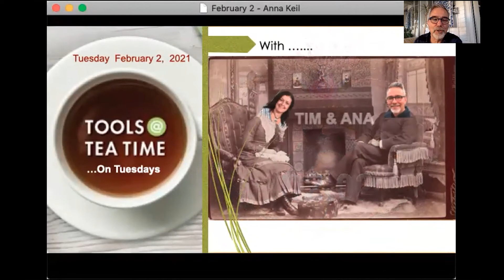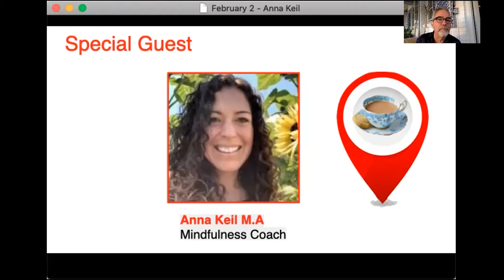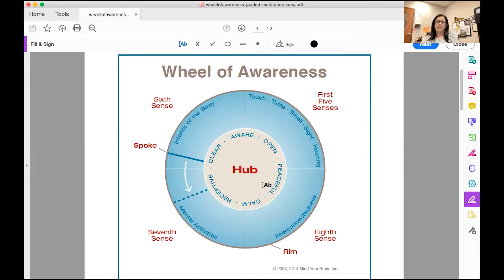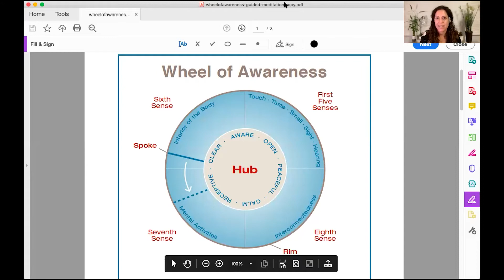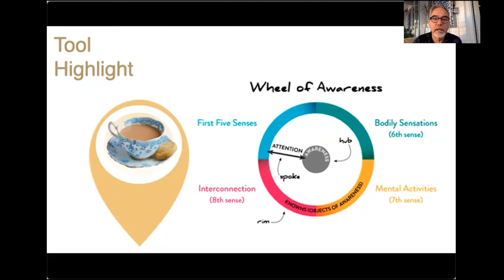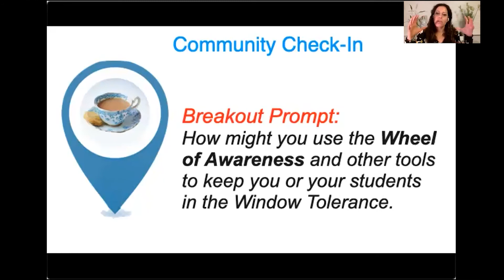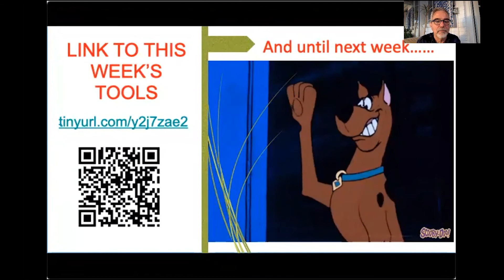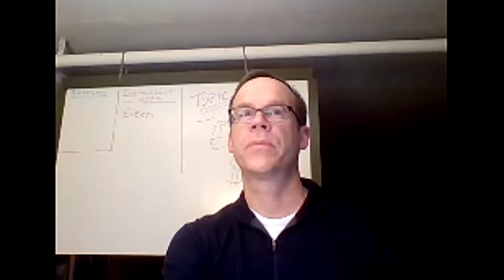Tools @ Tea Time – February 02, 2021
Topic: Practical tools that have powerful calming benefits for the nervous system
Special Presentation by:  Anna Keil, Mindfulness Coach & Contributor to PBS Teachers Lounge Blog
Featured Tool: Dan Siegel's Wheel of Awareness